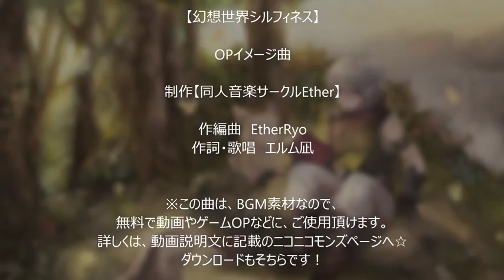【Ether】 幻想世界シルフィネス 【オリジナル曲】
造語多重コーラス入り、ファンタジー歌入り楽曲素材です(◦´꒳`◦)

ゲーム好きのエーテルが贈る、ファンタジー音楽素材集《幻想世界シルフィネス》より１曲フル。
過去2014年夏コミで無料頒布したものです。

ニコニコモンズにて、音源が無料ダウンロードできます【

イラストは、現在までの幻想世界シルフィネスシリーズ(過去編＆現在編)
のを使用させて頂きました。